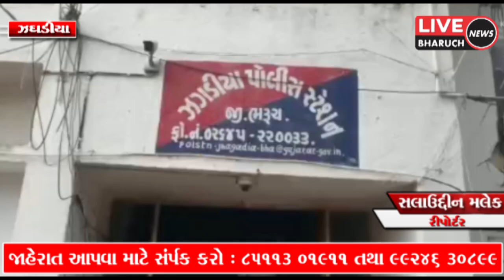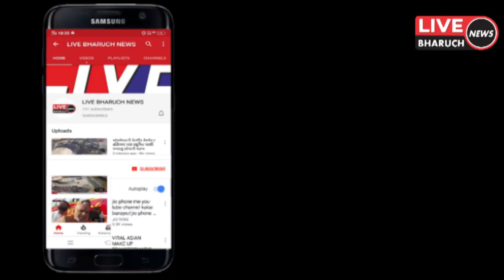ઝઘડિયાના તલોદરા ગામ પાસેથી પોલીસે કન્ટેનર ભરેલો વિદેશી દારૂનો જથ્થો ઝડપી પાડી રૂપિયા 22 લાખ ઉપરાંત